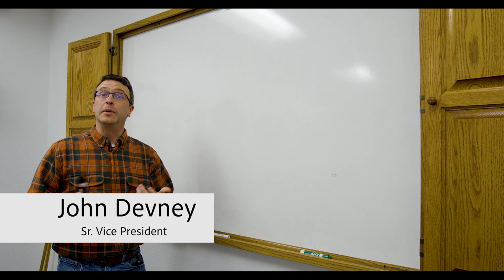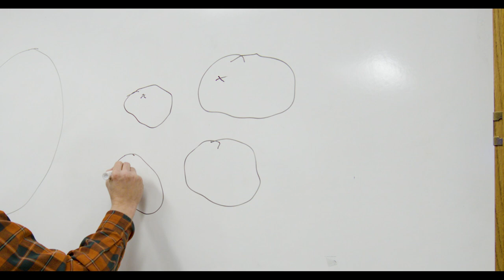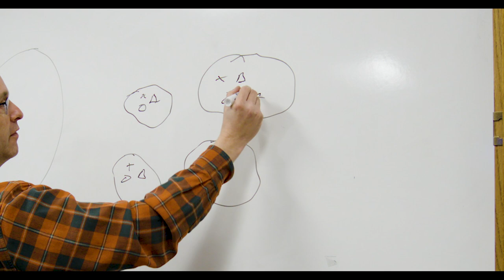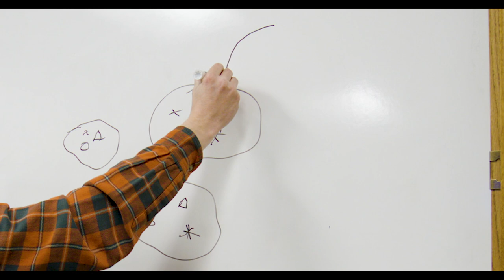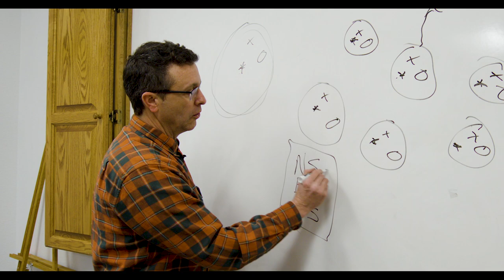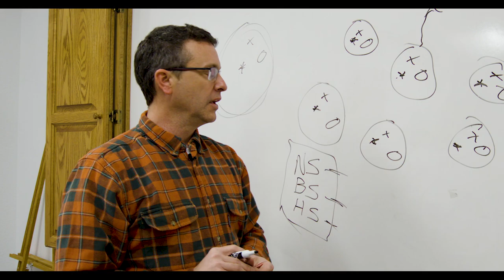Why more small wetlands mean more ducks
Which is better? Will smaller or larger ponds make more ducks? John Devney of Delta Waterfowl illustrates why small wetlands are critically important habitat for breeding ducks. The scientific evidence is clear-smaller wetlands will make more ducks. Nest success is essential to duck population numbers. This is why Delta works with private landowners and provides critical management for duck production programs. Wetlands are a win for farms. Win for ducks. Wins for duck hunters.

Want to know more? Learn how you can get involved and apply for funds for your land in Canada or the US at our

Help Delta put more ducks over your decoys.